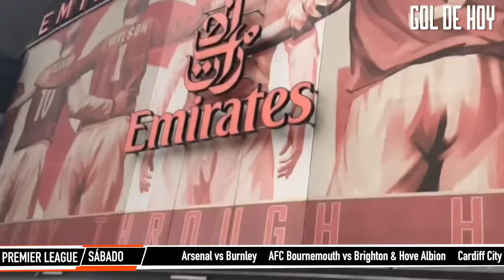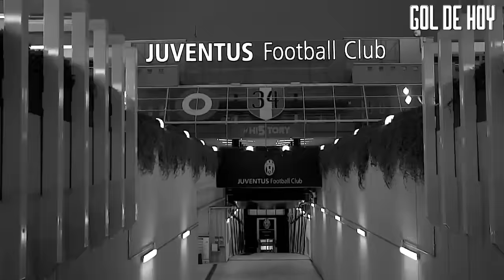Ramos se destapa sobre Mourinho I Asensio regresa en Enero I GOL DE HOY